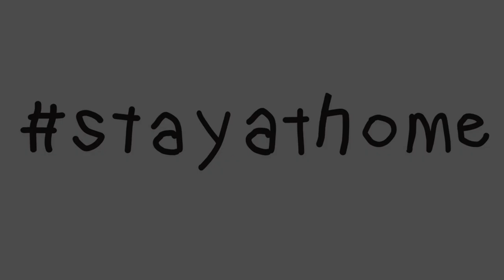StayAtHome 11 | Pescaíto frito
Vídeo animación de Pedro Carmona Ortegón.